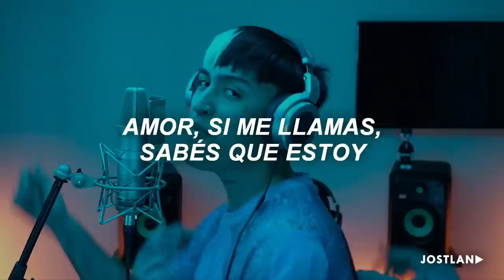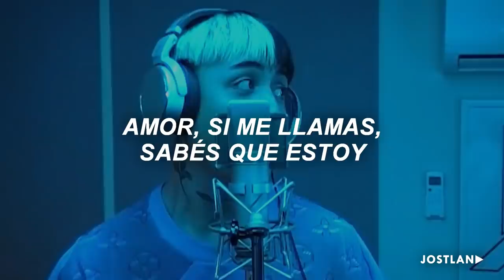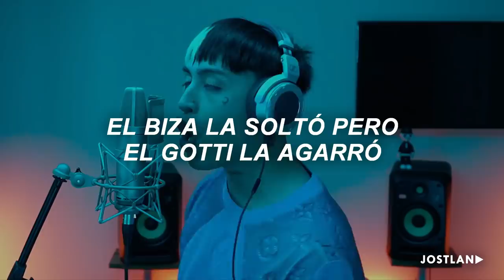TIAGO PZK - (Letra/Lyrics) | BZRP Music Sessions #48 🔥 | bombona todos quieren contigo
👤 Artista | BZRP & TIAGO PZK
💿 Canción | BZRP Music Sessions #48

[Letra de "Tiago PZK: Bzrp Music Sessions, Vol. 48"]

[Intro: Tiago PZK]
Vámono' a un lugar donde no nos puedan ver (Ver)
Elige el destino que yo pago el hotel (-tel)
Tengo más verde' en la billetera que ayer (-yer)
Sé que hay más de un bobo que te quiere tener

[Pre-Estribillo: Tiago PZK]
Y no, tú te fuiste conmigo
Y yo ahora estoy perdido
Amor, si me llamas, sabés que estoy-oy-oy-oy

Bombona, todos quieren contigo, pero tú estás conmigo
Y no es casualidad, me clavó la mirá' y nos fuimo'
Bombona, todos quierеn contigo, pero tú estás conmigo
Y no es casualidad, mе clavó la mirá' y nos fuimo' (Jajajaja)

[Verso: Tiago PZK]
El Biza la soltó pero el Gotti la agarró
Y a la pista la partió en do', en do' (El Biza la sol—)
Cuando piensan que sí, e' cuando digo que no
Soy la bestia del lápiz, como Kendo
Va-Vamo' a pegarno', como mis cancione'
Porque si ese flow es droga, mami, yo soy Al Capone
Muchas dicen que no siguen esa moda que ella impone
Pero to' lo que le queda bien, las nena' se lo' ponen
Escucha Anuel AA y se pone pila (Brr)
Cuando sale por Miami en la casa de Argentina
Esa cintura es lit pero ese culo está killah
Cuando ella ve cerrado el club, prende maría
Si no lo tiene natural, yo le pago el plastic
Me tatuaría su body, shorty, porque soy fanatic
La llaman pa' un vídeo y no tiene que hacer el casting
Loca, tirá locación solo pa' darte castigo-go
Tengo lo que quieren todo'
Entramo' al party, lo baja slow cuando suena el dembow
En la calle no soy Ñengo, pero saben de mi flow
A ella le gusta calle y yo no soy un real G
Pero sabe que conmigo va directo al V.I.P
Sabe que estoy pa' hacer money pa' gastarlo por ahí
Lo nuestro e' un secreto, Biza Session twenty three

[Interludio: Tiago PZK]
¿Cómo era la otra parte, Biza?
Ah

[Outro]
Y a la pista la partió en do', en do'

[ Tags ]